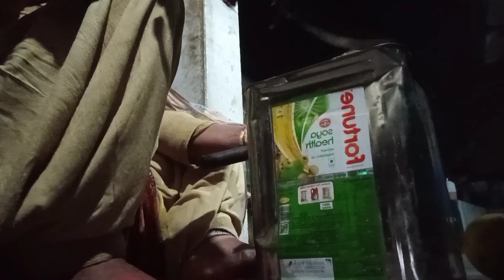Aaj meri beti n Vlog bnaya|Night Routine|Daipar changing baby/funny vlog